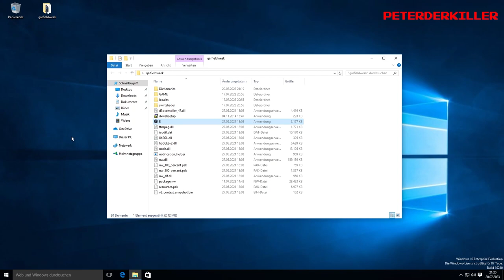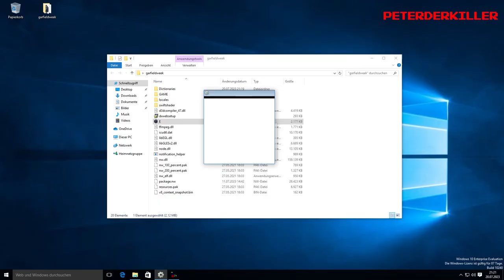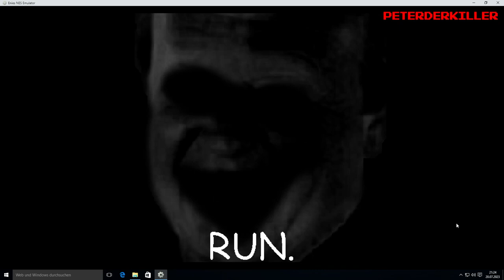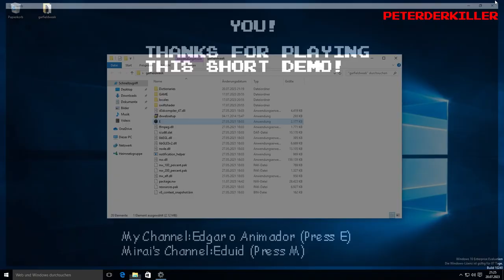GARFIELD.EXE (A Week of Garfield)